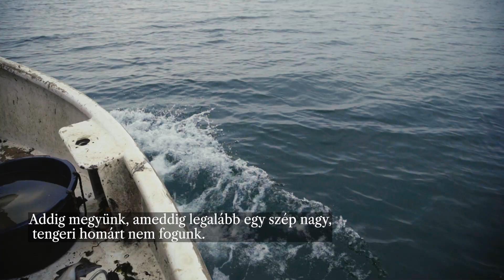Homár halászat a tengeren⎜04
Ki lehet anyámnál idősebb? Egy két és fél kilós homár. A gyönyörű állatot decemberben a kezembe vehettem Hollandiában, amikor készültem a Konyhafőnökre. Előtte mindössze annyit tudtam a homárról, hogy finom, drága, különböző szerkezetű a hús a törzsében és az ollójában, illetve nem érez fájdalmat, amikor a szakács beteszi a forró vízbe. De hogy mitől ilyen értékes, azzal most szembesültem. Egyik reggel elkísértem halászokat Hollandia déli részén, majd meglátogattam egy farmot, ahol az állatokat pihentetik, küldik tovább az európai éttermeknek, vagy előfőzik élelmiszeripari gyáraknak.

0:00 - bevezető
0:30 - halászokkal a tengeren
2:18 - látogatás egy lobster farmon
3:11 - a kanadai homár
4:53 - az európai fajta
6:35 - feldolgozás

Operatőr: Marco van Davenhorst
Producer: Kiss Norbert Ádám
Minden jog fenntartva!
2021.